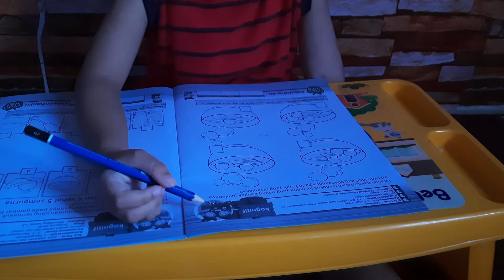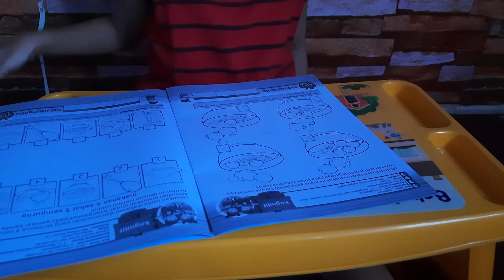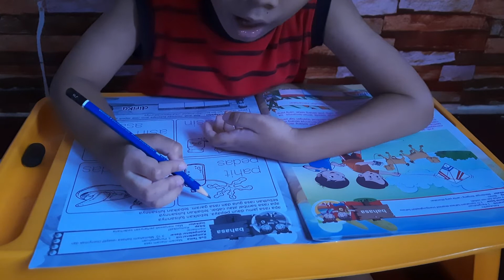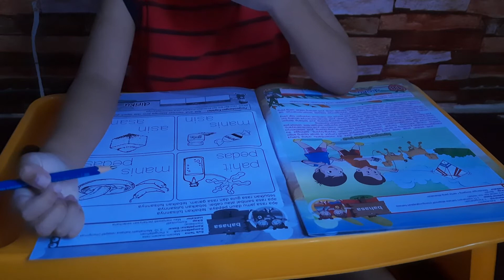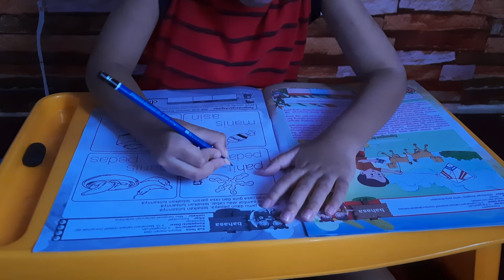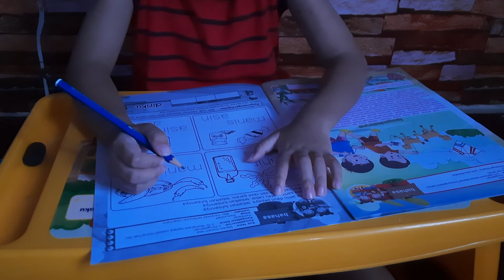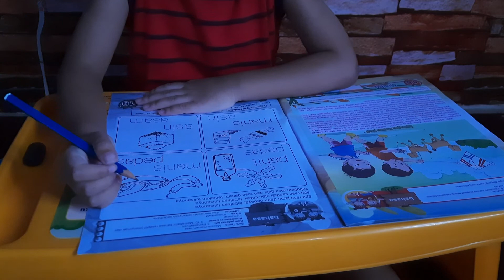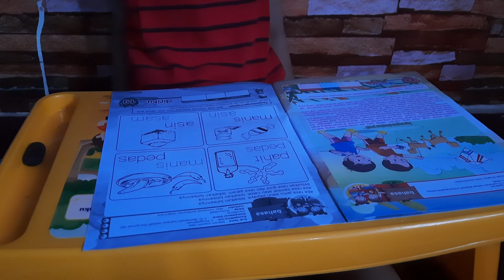Eksperimen Es Batu Mencair 4 Desember 2020 Homeschooling Materi Belajar TK